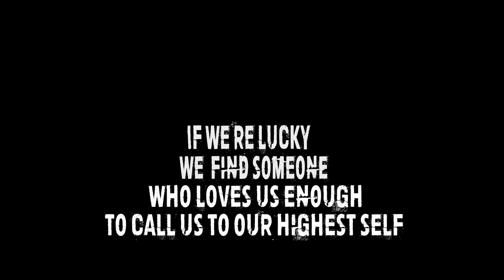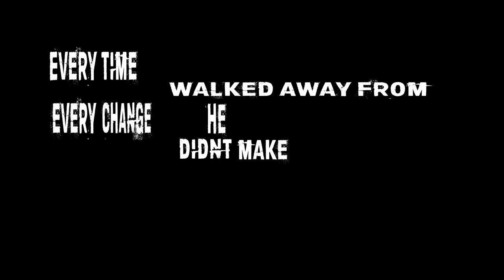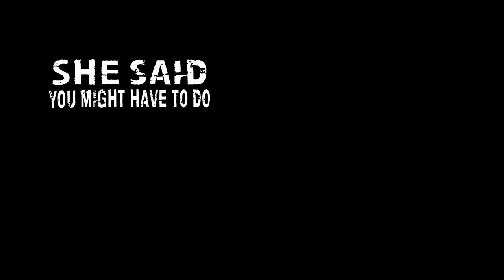Climbing Into Grace (He Said She Said) Gary Gillespie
This song was written for Debra for a Valentine's surprise. I recorded it while in Vancouver at Tim Hewitt's Small Corner Sound Studio. I asked Tim if he'd help me record a song for Deb which he graciously agreed to, and did a great job arranging and producing. I wanted to write her a song to let her know how much I love and appreciate her as a partner and to thank her for always calling me to my highest self. A work in progress.